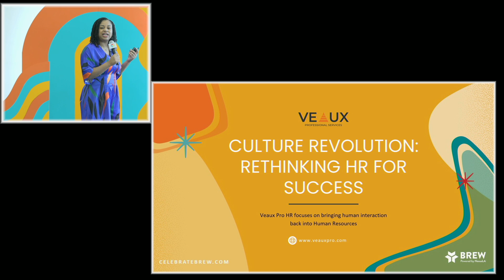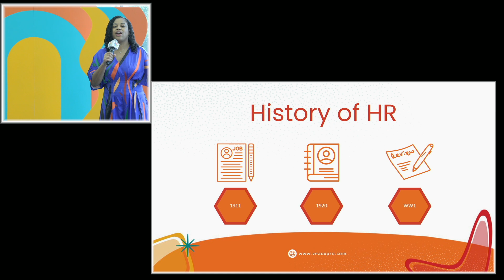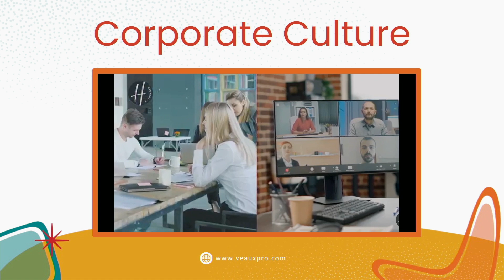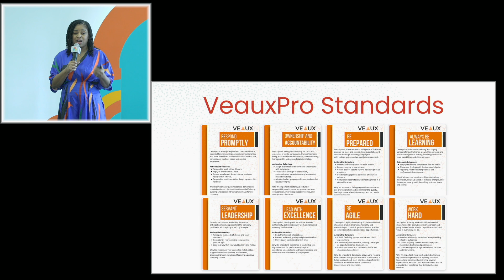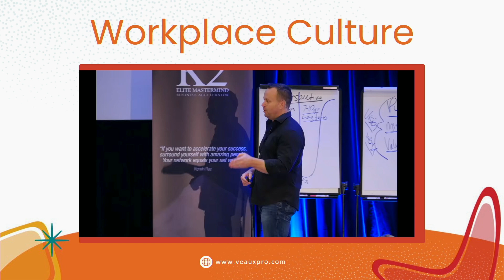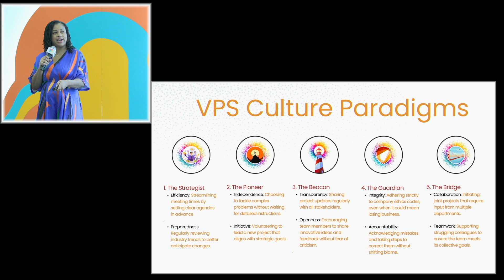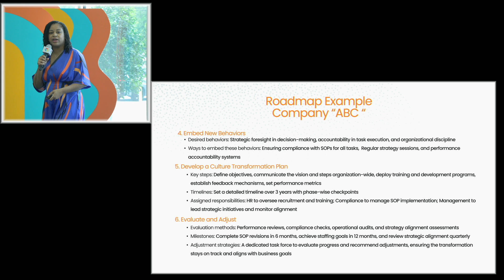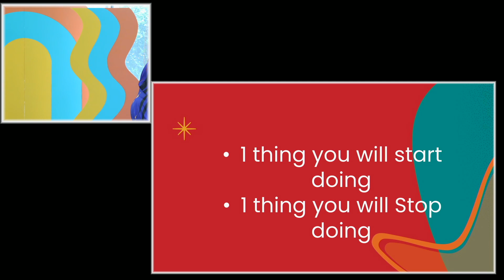Culture Revolution: Rethinking HR for Success | BREW 2024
Join Miracle Semien explore innovative strategies for nurturing a healthy organizational culture and leveraging HR analytics for strategic decision-making. Gain insights into turning data into action to drive meaningful change and enhance performance.